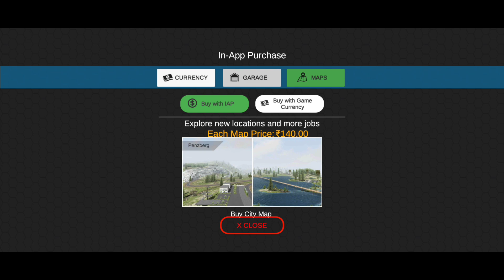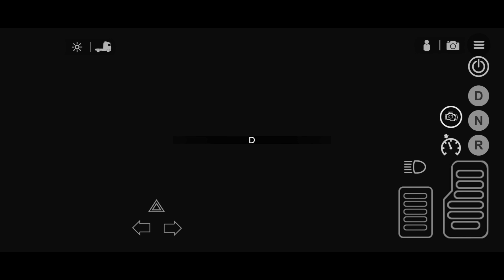Universal Truck Simulator - Bought new Map for Cargo Transport | Mobile Gameplay